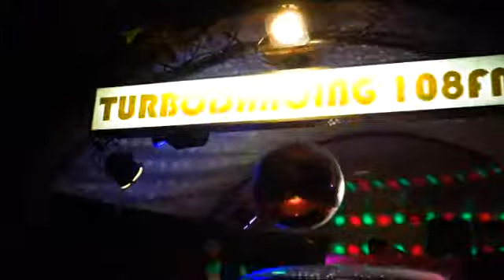Turbodancing 108fm animation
Turbodancing 108fm aux quartiers de lune à Chalon-sur-Saône 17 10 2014